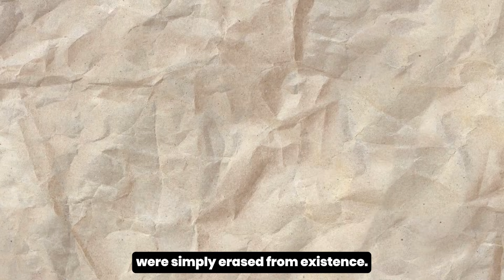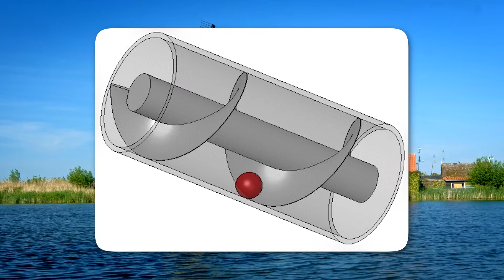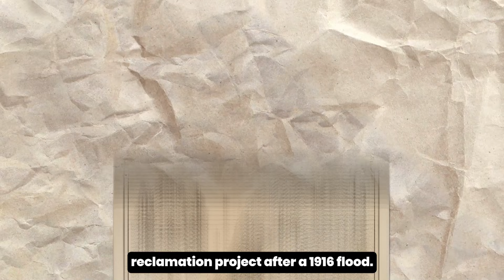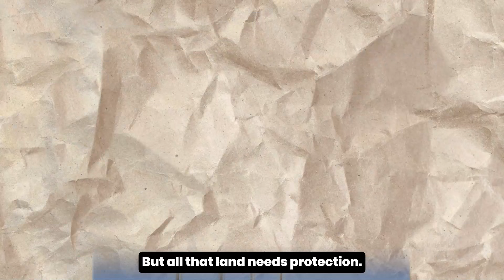How The Netherlands Exists (Despite Being Underwater)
The Netherlands shouldn’t exist — at least, not in the way it does today. More than a third of the country sits below sea level, and yet it has some of the safest, most advanced flood-control systems on Earth. In this video, we break down how the Netherlands exists despite being underwater, and the incredible engineering that keeps an entire nation from sinking beneath the sea.

We explore the massive dike networks, storm-surge barriers, reclaimed land projects, pumping stations, and centuries-old innovations that turned swamps and oceans into livable, thriving cities. You’ll learn how the Dutch built polders from nothing, pushed back the North Sea, and mastered water management so completely that other countries study them as the global gold standard.

We also reveal the hidden risks — rising sea levels, stronger storms, soil subsidence, and the constant maintenance required to keep the country safe. Every day, millions of people depend on engineering systems that must never fail.

If you’re fascinated by geography, mega-engineering, climate resilience, or how humans reshape the environment, this deep dive into the Netherlands’ underwater survival will blow your mind.